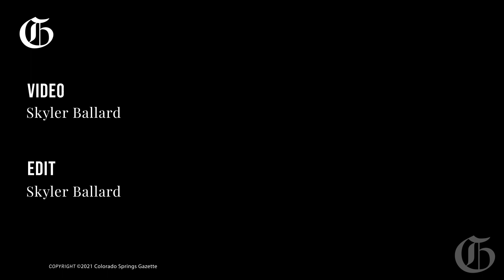HIGH AND DRY | Colorado in Drought: Part 3, The Future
In the third part of our series, we follow scientists as they collect climate data across the state, preparing for what promises to be a future of ever more chaotic weather. (Video by Skyler Ballard)